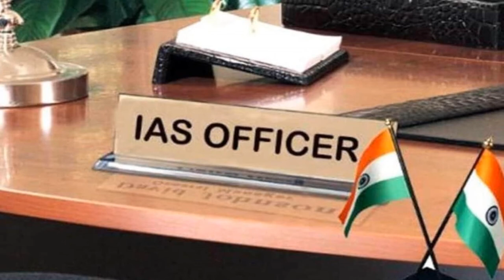20 Amazing Facts about Bihar|बिहार के बारे में 20 आश्चर्यजनक तथ्य |Unknown Facts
A new video on every even date at 7 PM.
20 Amazing Facts about Bihar | बिहार के बारे में 20 आश्चर्यजनक तथ्य | Unknown Facts

Hello Dosto,
Is video me humlog 20 Amazing Facts about Bihar (बिहार के बारे में 20 आश्चर्यजनक तथ्य ) ko dekhenge jo ki aaplogo ko pata hona chaiyea, so aaplog iss video ko  aache se cover kre taki aaplogo ko india ke bare me sabhi bate pata ho.

Aaplog please  harmare channel konwledge with sk ko apne dosto ke saath bhi share kre.  Humlog GK ke sare ka sare TOPICS ka video upload karenge. Humlog har even date pe saam ke 7 bhaje ek new video upload karenge.

general knowledge
20 Amazing Facts about Bihar
Amazing facts about Bihar by knowledge with SK
Amazing facts about Bihar
Subject GK by knowledge with SK
20 Amazing Facts about Bihar in hindi
Amazing facts of Bihar
GK important questions
20 Amazing Facts about Bihar #03
GK 20 Amazing Facts about Bihar by knowledge with SK
GK
Bihar 20 amazing facts
Bihar ke bare me facts
Bihar me kya kya h
Bihar ke bare me amazing facts
GK by knowledge with SK
for competitive exams
How to learn important days
with tricks and facts
GK guru
GK tutorials
GK for all competition
competition knoeledge
All  for competition
GK from level zero
GK
GK with trick